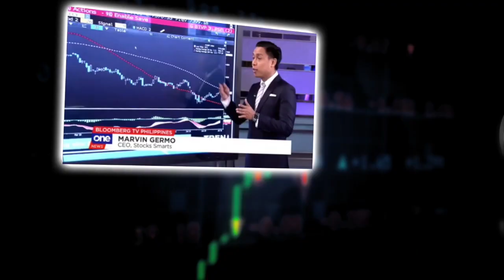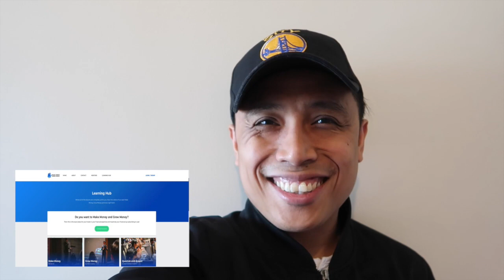WHAT STOCKS WILL DO WELL (Philippine Stock Exchange)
WHAT STOCKS WILL DO WELL?

In an era of a lot of people being scared because of the Corona Virus!

You all know that stocks related to travel, tourism and trade would get battered down!

With that, which stocks would be relatively immune or which stocks would earn more based on all of the fear and panic that is going on?

Please remember, in times of crisis, money can still be made if you know what you are getting into. In times when people are scared you can still profit if you do the opposite of what everyone else is doing.

In this video, I would talk about stocks that should earn better than the once that are negatively affected by the Corona Virus.

Join us for our Stock Smarts event for the year this March  at SMX!

28 A Roxas Chua Circle Pacific Village, Muntinlupa City, Metro Manila, Philippines